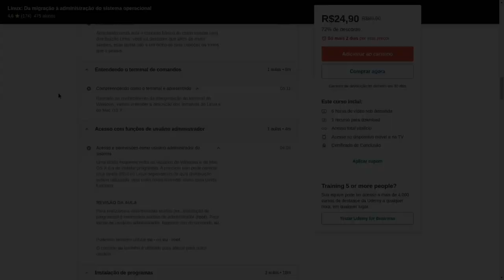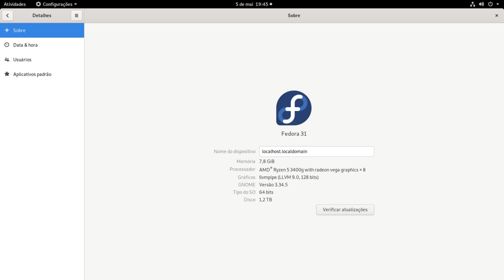Btrfs é aceito como sistema de arquivos padrão do Fedora 33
VENHA APRENDER LINUX COMIGO E TORNE-SE UM PROFISSIONAL DE VERDADE

Linux®